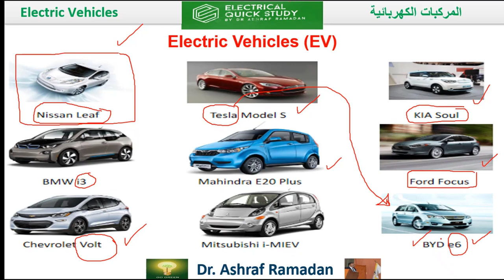موديلات السيارات الكهربائية الاكثر انتشارا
اكتشف أبرز موديلات السيارات الكهربائية الأكثر انتشارًا في السوق اليوم! في هذا الفيديو، سنستعرض أفضل السيارات الكهربائية التي تحظى بشعبية كبيرة بفضل تصميمها المتطور وأدائها المتميز.